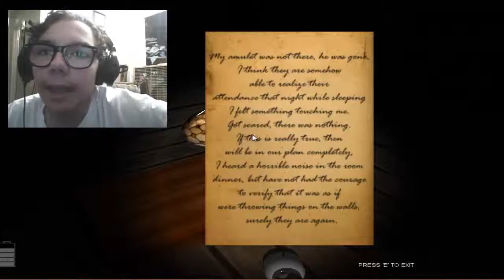Halloween Horror Games Week -Colina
Hi Fan's

Five video for the Halloween Horror Games Week

Stay Awesome Fan :)